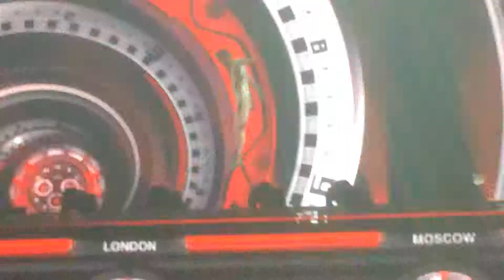Armin Only Intense Antwerp 2014 - Pulsar